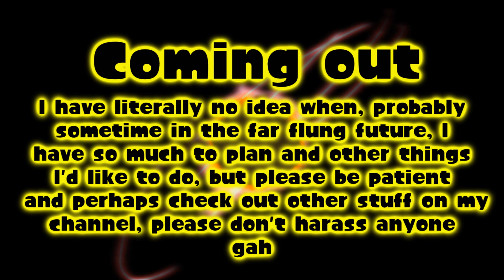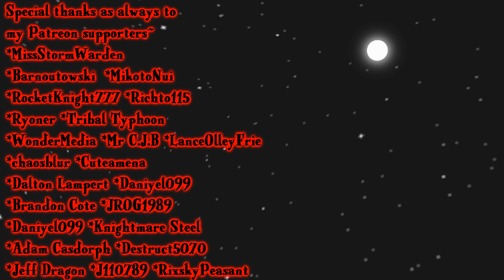[Gmod] Halloween | Call of the Apex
A bit of a different Halloween video for you all this year, with a bit of a tease for something bigger, coming. well, whenever.
I apologize for this one not being as spectacular as last year's, but I hope you all still like it.

Happy Halloween~